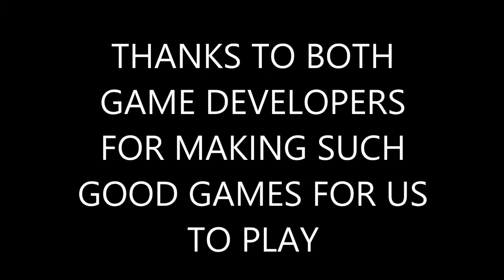Call of Duty World At War (Battlefield 1 Single Player Trailer Soundtrack) - Farihin97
**READ MY LONG DESCRIPTION**
All right, first of all, I know a lot of people must be hating at me right now for doing this terrible video. YEAH, I know, it is terrible and I bet, I will get a lot of dislikes for this. If you ever wonder why I say its terrible, its because of the quality video (there are quite buggy and its not pure HD).
Second, I played both games (Battlefield and Call of Duty) and I love them but I just never understand why BF and CoD gamers always are compare both games. I get that "RipCoD" thing, its funny but both games has its pros and cons. I want to play Battlefield 1 but I can't afford it since I'm saving up money for college and I can only play when my friend who bought it is around the neighborhood.
Third, I love making videos. I like to show my ideas of "my own trailer" to everyone. I know I'm bad at editing but I'm trying to improve myself in making videos. I rarely making videos now, not like few years ago (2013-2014) where I'm so active in making commentaries and gameplays during those 2 years.
Lastly, I really hope you guys give a honest rating. If its bad, thumbs down the video. Sorry for the bad editing, will improve as the time comes. Sorry if you didn't enjoy my video content. Hope you guys understand. Take care, peace !

I guess the bug in this video is from my video editor, that's why I need to change it. :)